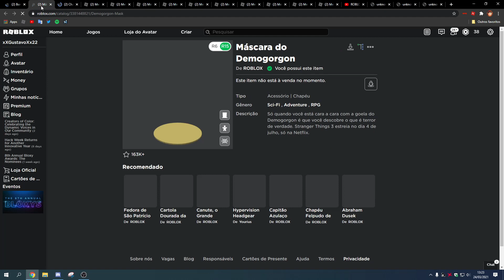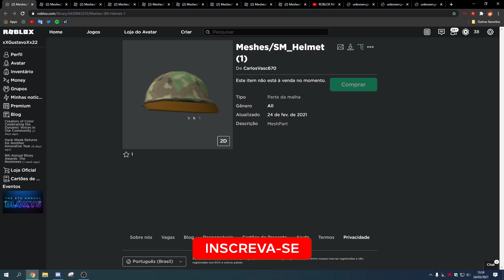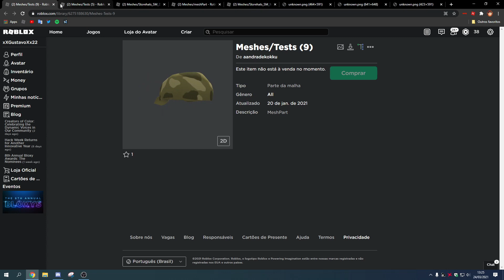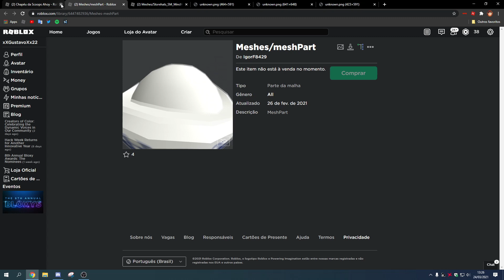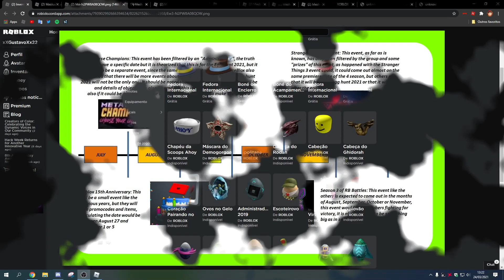VAZAMENTOS DOS ITENS DO STRANGER THINGS!